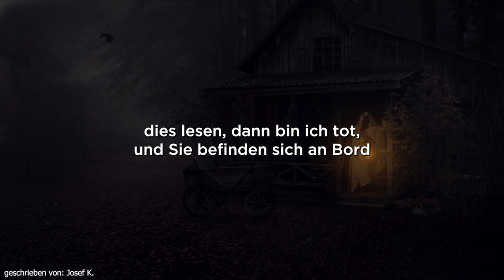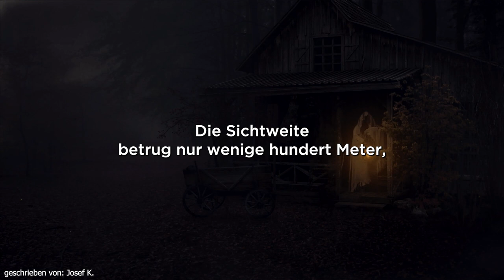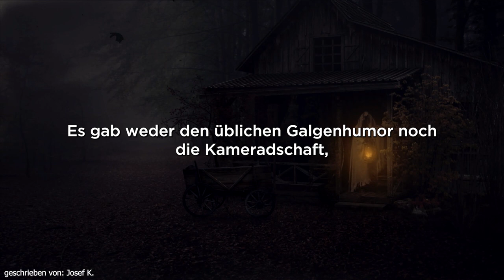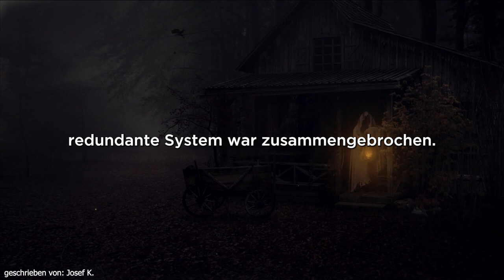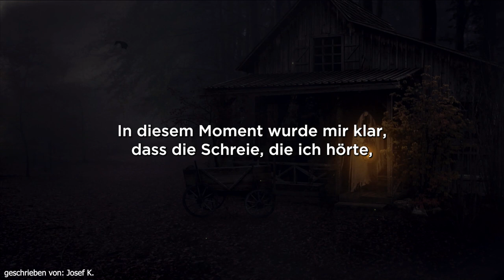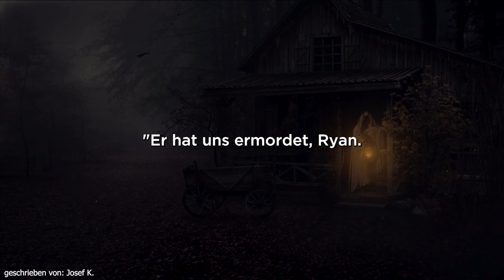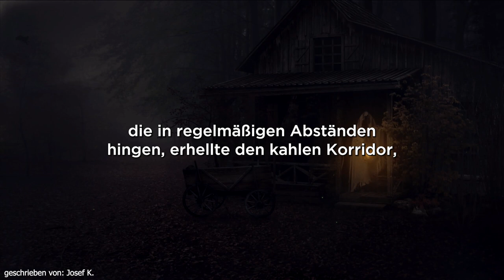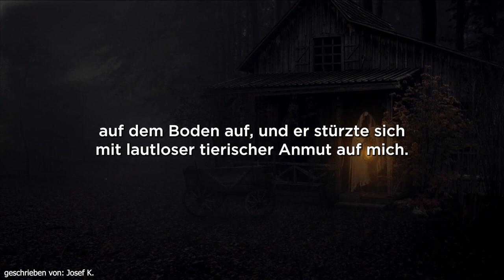Die Crew ist verrückt geworden... | Horror Hörbuch | Creepypasta auf Deutsch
Was passiert hier auf dem Schiff?

Daily Creep - Täglich Horror aus dem Netz

Autor der Geschichte:
Josef K.

Hintergrundmusik:
The following music was used for this media project:

____FAQ_____

Q: Was ist r/nosleep?
A: NoSleep ist ein Subreddit in denen Autoren gruselige Kurzgeschichten schreiben.